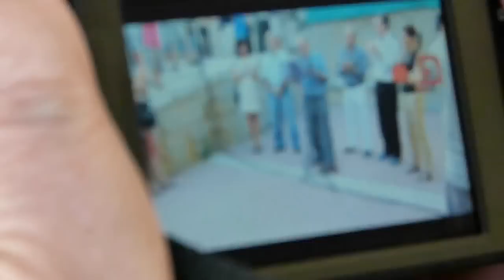Nuevo nombre para el Complejo Deportivo de la Zona Norte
El Complejo Deportivo de la Zona Norte-El Seminario ha pasado a llamarse Manuel Sánchez Granado para reconocer la labor realizada por Manuel Sánchez Granado, promotor de los campos deportivos en los terrenos de El Seminario y presidente de la Asociación de Vecinos Zona Norte-El Seminario.